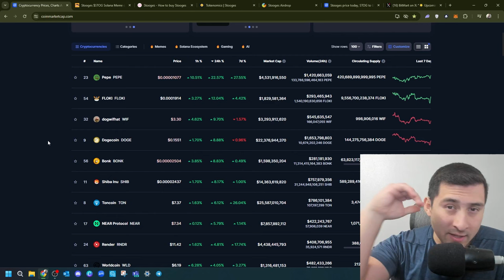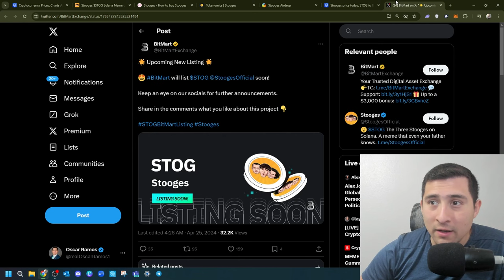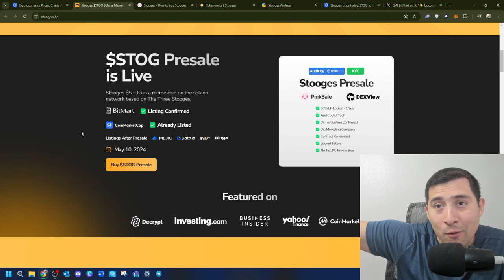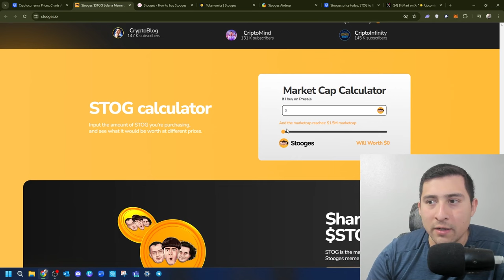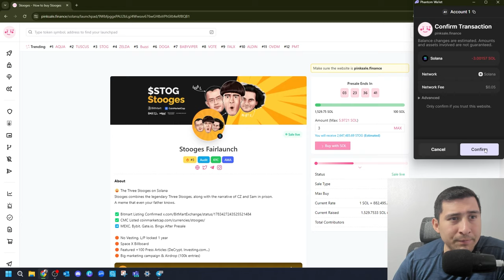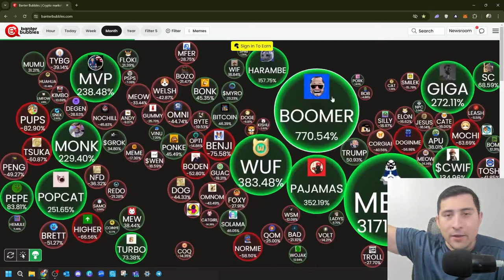CRYPTO INVESTORS - MEGA BUYS HAPPENING! Don't MISS This